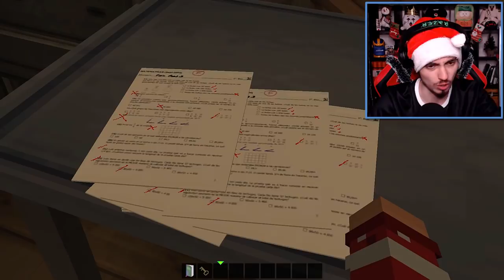ЗРЯ Я ПРИШЁЛ В ЗАКРЫТУЮ ШКОЛУ В 3 ЧАСА НОЧИ!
НИКОГДА! НИКОГДА не приходи в закрытую школу в 3 часа ночи! СЛЫШИШЬ? НИКОГДА!